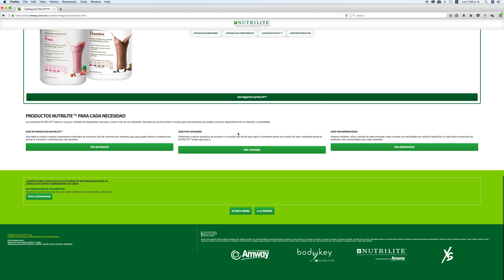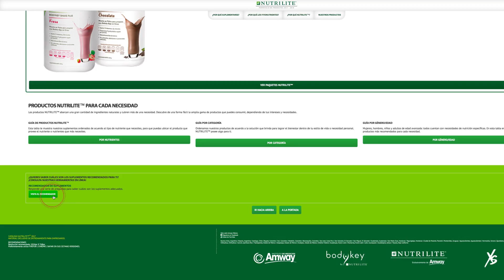Mi Negocio Nutrilite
¡Descubre el nuevo portal Mi Negocio Nutrilite!
La herramienta para hacer crecer tu negocio con exclusiva información de los productos y de todo lo referente a Nurilite México